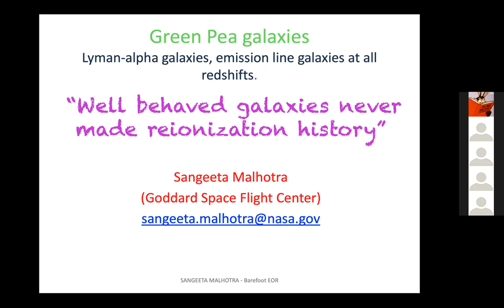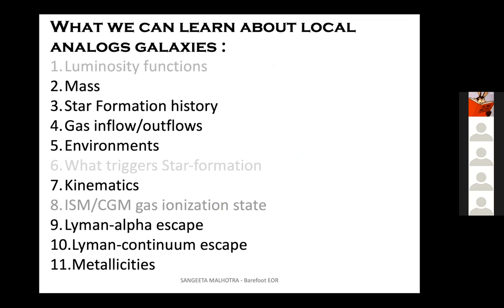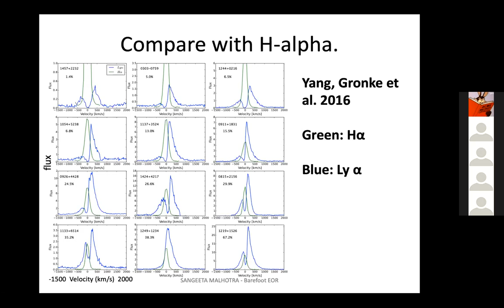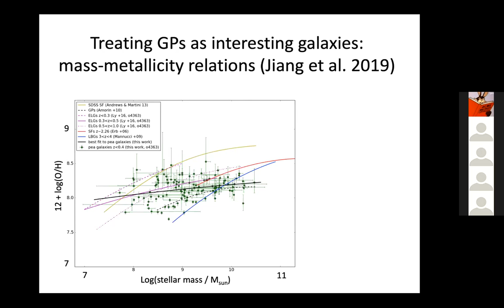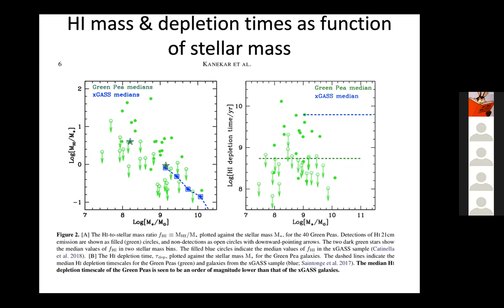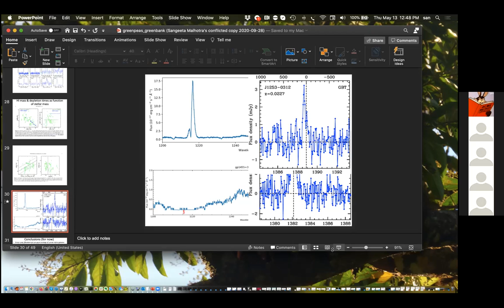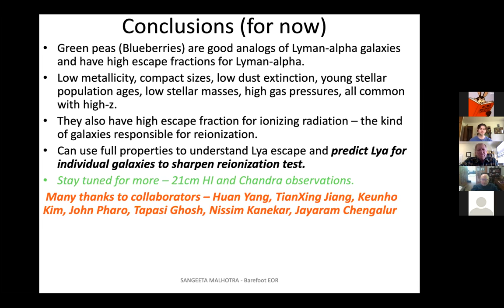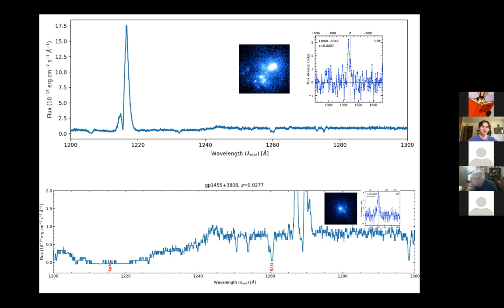13 May 2021 Science Lunch - Dr Sangeeta Malhotra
13 May 2021
Green Pea Galaxies: Lyman-alpha galaxies emission line galaxies at all redshifts